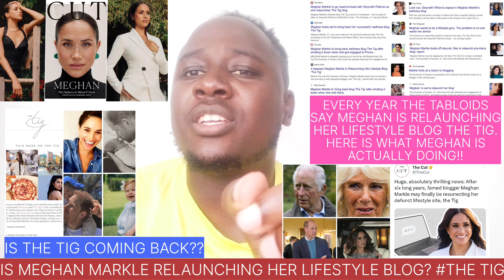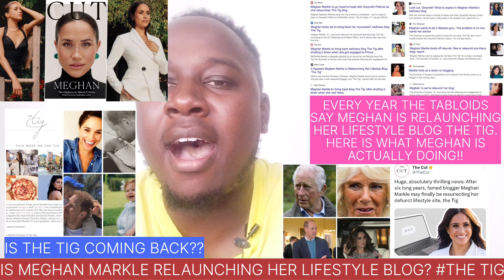IS DUCHESS MEGHAN MARKLE RELAUNCHING HER LIFESTYLE BLOG THE TIG AFTER FILING PATENTS WITH US PATENT?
IS MEGHAN MARKLE RELAUNCHING HER LIFESTYLE BLOG THE TIG?